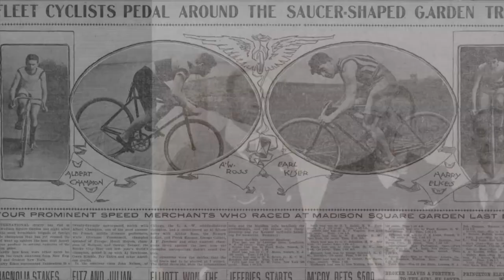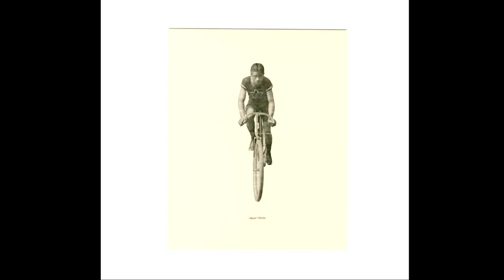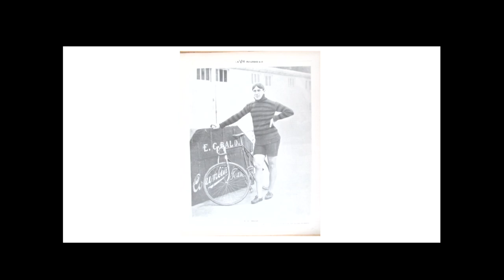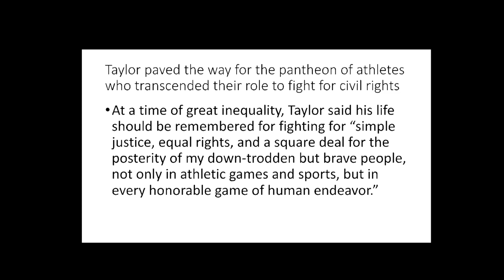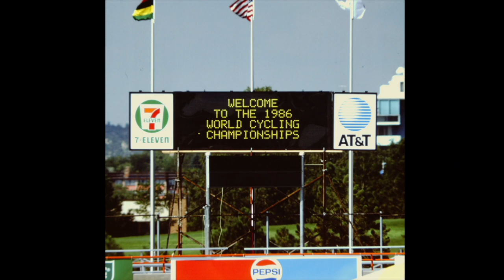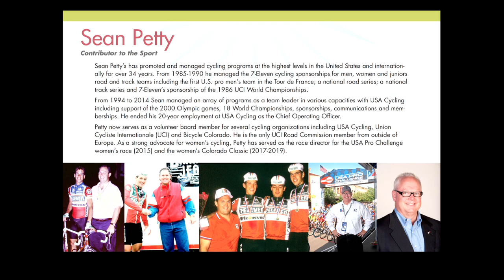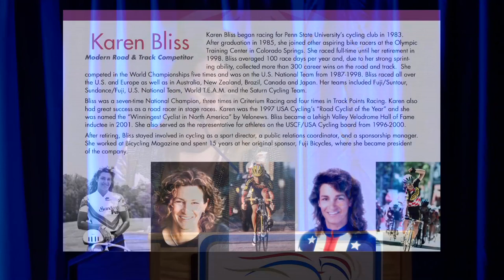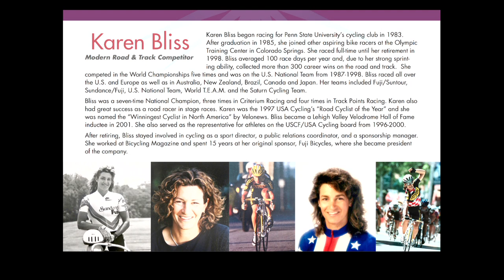United States Bicycling Hall of Fame 2019 Induction Ceremony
The 33rd Annual U.S. Bicycling Hall of Fame's Induction Ceremony, Dinner, and Silent Auction was held on Saturday November 2nd, 2019 in Davis, California at the Activities and Recreation Center at U.C. Davis.

Past Hall of Famers, Olympians, World Champions, other Elite Cyclists and members of the public gathered to honor 2019 Inductees Karen Bliss (Modern Road & Track Competitor), Sean Petty (Contributor to the Sport), and George Banker (Veteran Road & Track Competitor).

In addition, Reporter and author Michael Kranish was featured as the keynote speaker.  Kranish is the author of the new book The World’s Fastest Man: The Extraordinary Life of Cyclist Major Taylor, America’s First Black Sports Hero which tells the story Marshall “Major” Taylor, the black man who broke racial barriers by becoming the world’s fastest and most famous bicyclist at the height of the Jim Crow era.  Taylor was inducted into the Bicycling Hall of Fame in 1989.

With the Class of 2019, there are now a total of 161 Inductees in the U.S. Bicycling Hall of Fame.